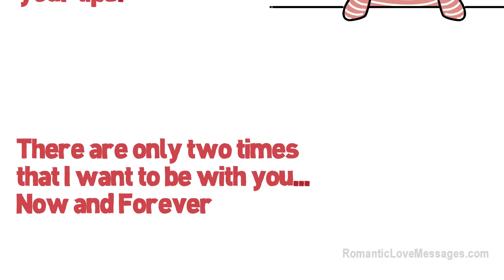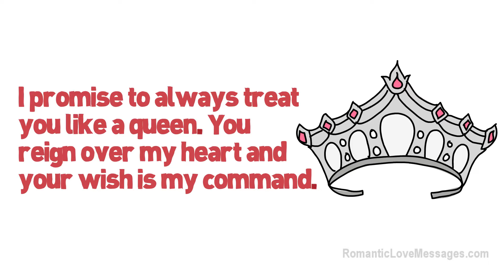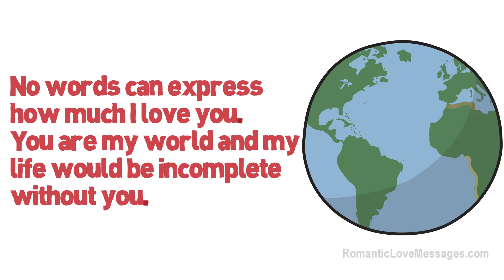Romantic Love Messages for Her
A sweet video greeting filled with romantic love messages for you to send to your wife or girlfriend in whiteboard animation format.